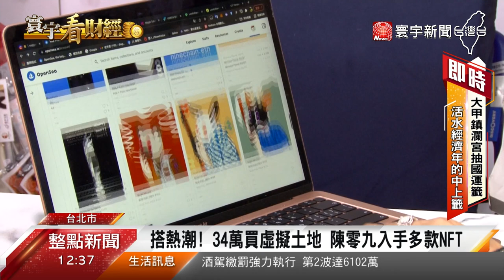演藝圈投資熱！陳零九砸千萬瘋買NFT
2022最夯的投資話題，非同質化代幣NFT是其中之一，包括周杰倫、陳冠希等人相繼推出項目，創作歌手陳零九，也積極布局虛擬貨幣，近期，更砸下近千萬投資NFT，還說要在自己買的虛擬土地上開演唱會。